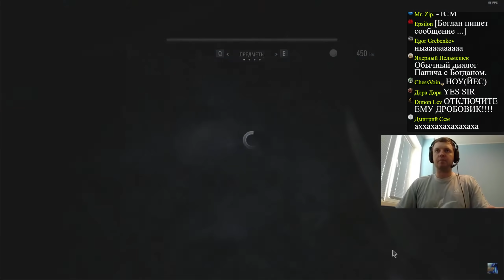ПАПИЧ vs 2-Я ДОЧКА ДИМИТРЕСКИ! Папич проходит Resident Evil 8 Village (часть 3)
Папич проходит Resident Evil 8 Village/ Обитель Зла 8 Деревня (часть 3)

Таймкоды:

00:00 - Как убить 2-ю дочь?
2:35 - Донаты за 300 рублей
2:53 - Про перезапуск Dead Space
3:17 - про каналы с нарезками + будет ли еще Ведьмак 3?
4:50 - Классика Жанра ^_^
5:01 - Головолiма
7:05 - Винный подвал
9:55 - В каких странах и городах бывал
10:24 - Это дарк соулс?
11:12 - протестил мину
13:26 - пришел к Димитреску
17:06 - Оценил кино-сцену (В чем он не прав?)
21:04 - побег от Димитрески
27:05 - Файт с 2-й Дочкой Димитрески